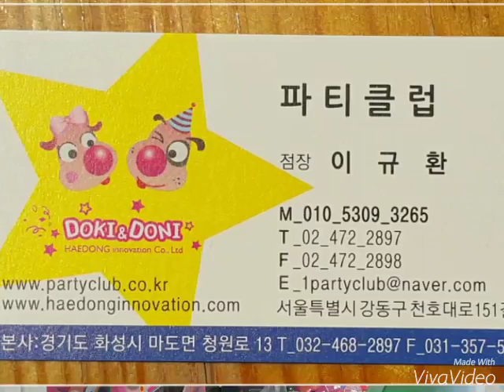발표수업용 가면 안경 취급점